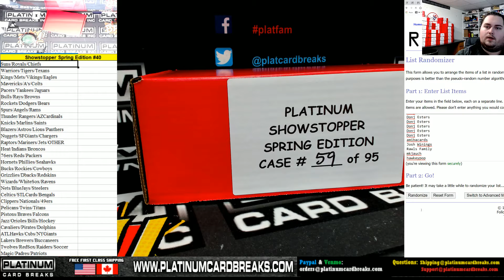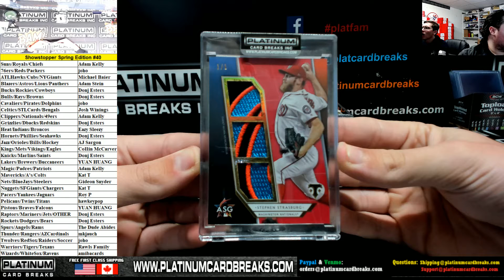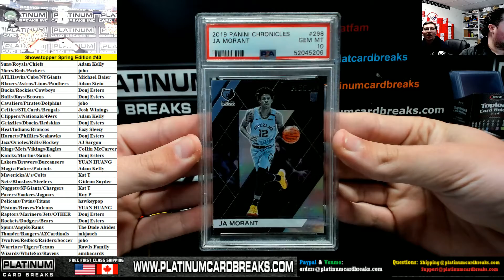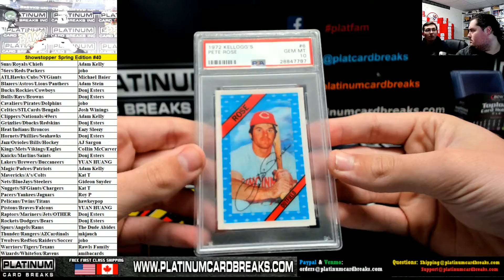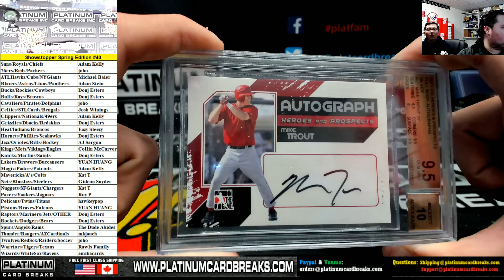Platinum Showstopper Spring Edition 30 Spot Random Combo Team Case Break #40